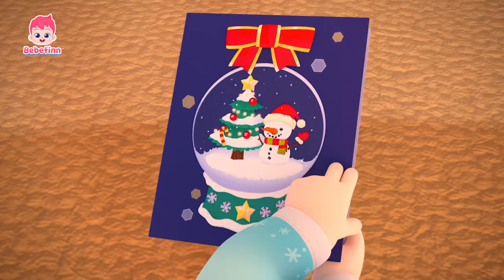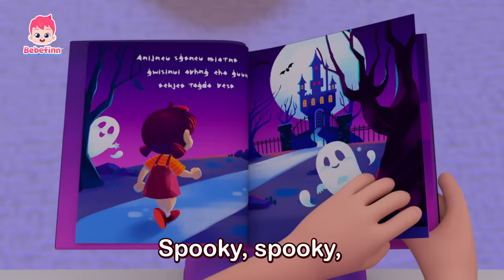Deck The Halls with Bebefinn on Christmas Day | +more Nursery Rhymes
★List of Songs
00:00:00 Let's decorate the tree together!
00:00:13 Deck the Halls
00:03:25 We Wish You a Merry Christmas
00:06:24 Good Morning Song
00:09:30 Sharing My Emotions
00:12:50 Working Working
00:16:00 Spooky Monster
00:19:20 Colorful Eggs Song
00:22:12 This Is The Way We Get Dressed
00:25:02 Boo-Boo Song 3
00:28:07 Wash the Car
00:30:59 Bebefinn Song (full ver.)
00:32:05 How's the Weather?
00:34:56 Boo-Boo Song 2
00:38:03 Color Buses
00:40:54 Surprise Dino Egg Song
00:43:50 T-Rex Song
00:46:42 Rainbow Train Song
00:49:32 Baby Car